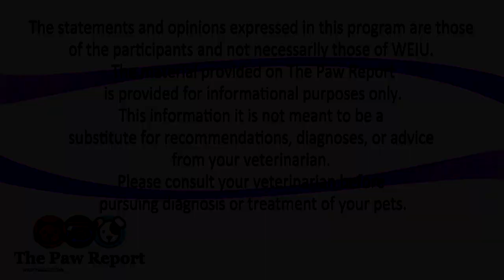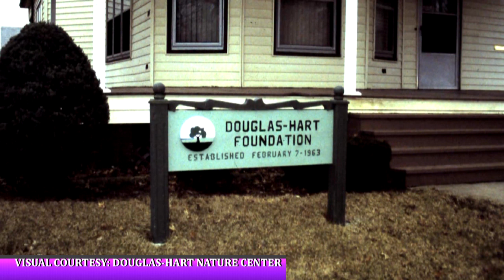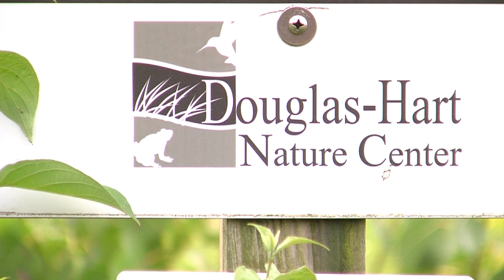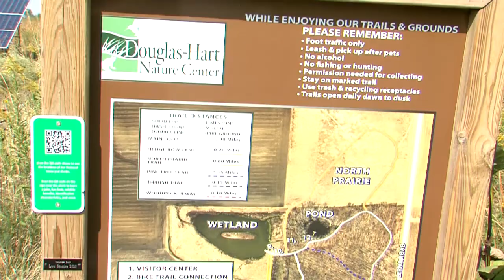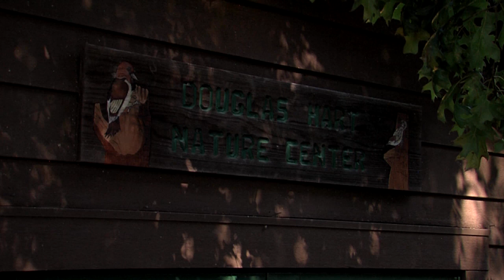The Paw Report, Episode 1204 - Bugs in Your Backyard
First on-location episode in Season 12, at Douglas-Hart Nature Center in
Mattoon, Illinois.  We're talking all about Bugs, with Hannah Schwanke.